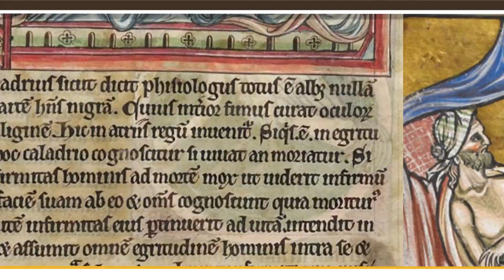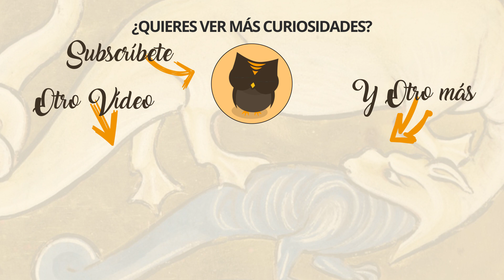5 Criaturas fantásticas de los bestiarios medievales 🐉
Provenientes de los siglos XII y XIII, los bestiarios medievales solían ser, como su nombre indica, un compendio de bestias, reales o imaginarias, y se presentaban como volúmenes ilustrados; acompañados los dibujos de una enseñanza moral.

Eran, en realidad, hermosos libros metafóricos en donde los animales tenían un significado simbólico en la creación total de Dios y constituyen una referencia del arte y la literatura cristiana occidental.

Descubre en este vídeo una colección de criaturas fantásticas de los bestiarios medievales y algunas de las propiedades que se les atribuían en la época.